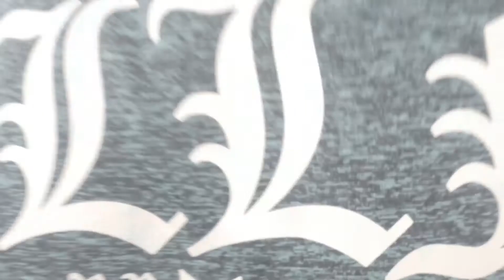I did WHAT!?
In this video I explain something I did that I probably shouldn't have done. It's bad.